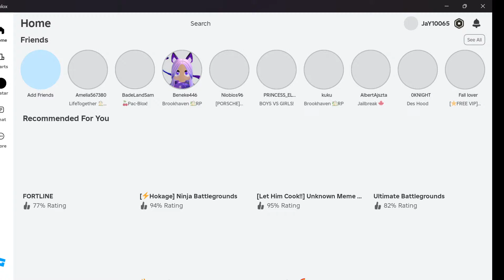roblox brookhaven 🏡rp family